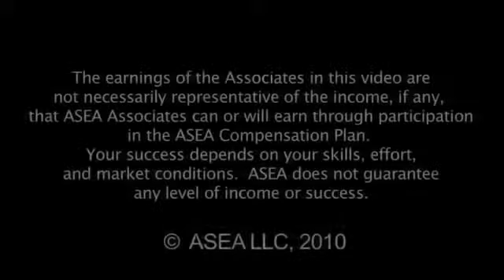ASEA Testimonial Deni Robinson